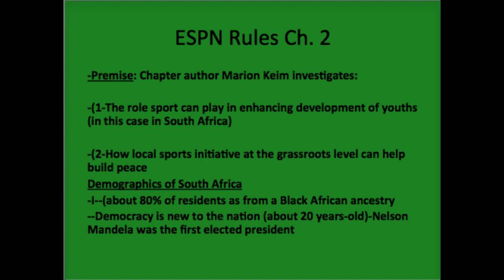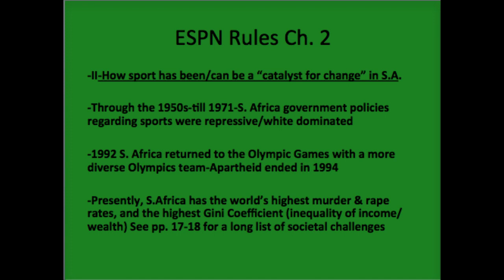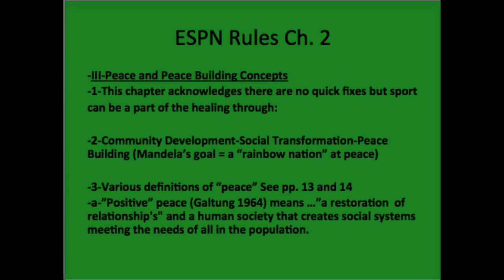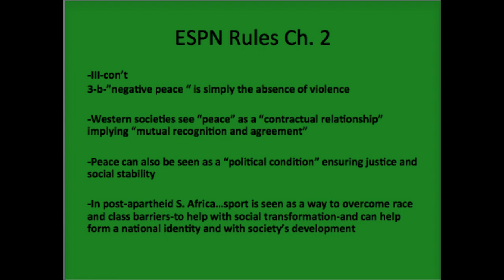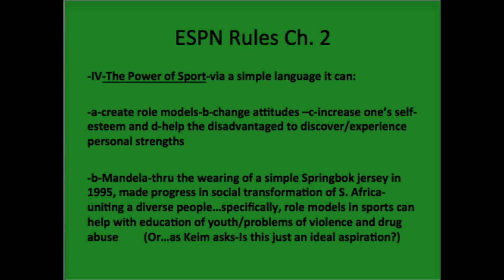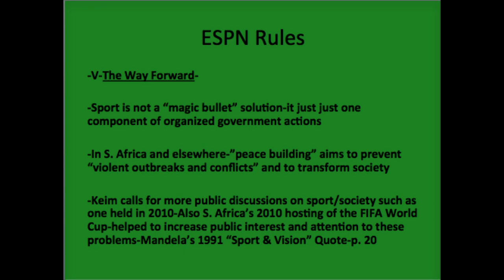Peace, Sport in South Africa Ch.2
A recorded lecture from Ch. 2 of the Schinke and Hanrahan textbook Sport for Development, Peace and Social Justice by Dr. Patrick Sutherland, Bethany College